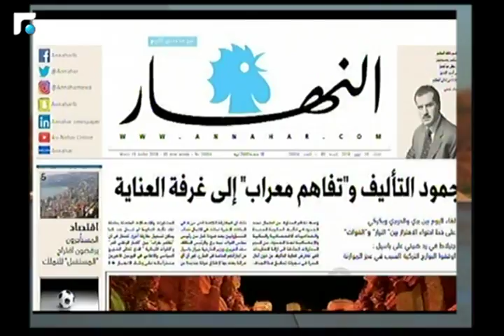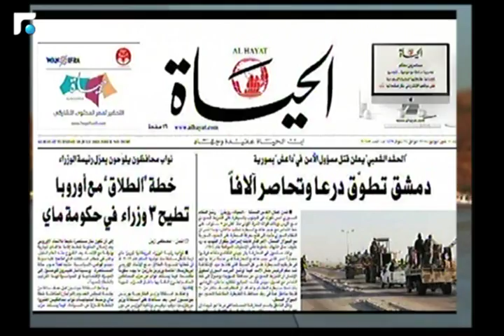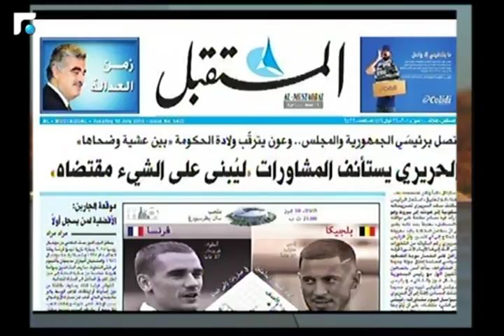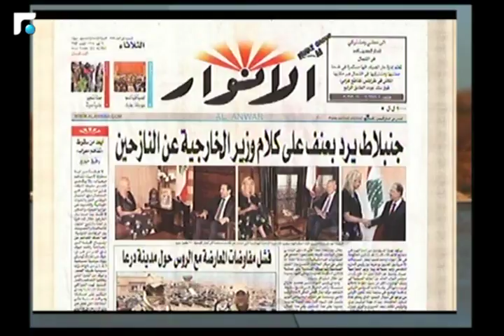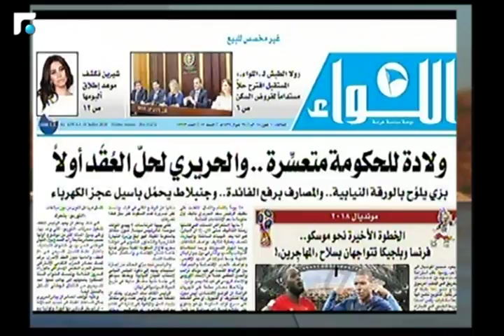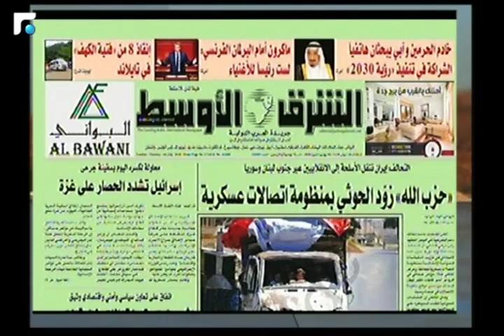اخبار الصباح - جولة حول الصحف وحال الطقس 1/5